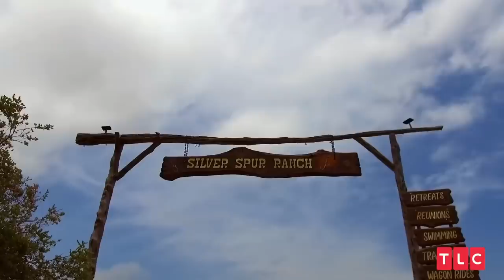Why The Busbys Aren't Happy With OutDaughtered's Producers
Although you might think that raising six kids would be dramatic enough to fill the runtime of a reality TV show, the producers of OutDaughtered apparently don’t agree. Adam and Danielle Busby, the stars of OutDaughtered, have accused the show’s producers of editing around their lives to make it seem like they argue more than they do, which has led to them facing criticism from the show’s viewers. Adam has spoken out on social media to tell viewers that it’s just TV, not real life, so let’s take a look at the details of why the Busbys aren’t happy with OutDaughtered’s producers.